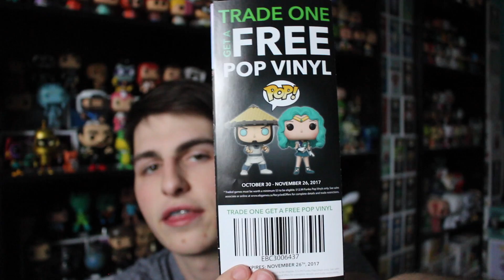Big Things are Coming!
I mean Business people!